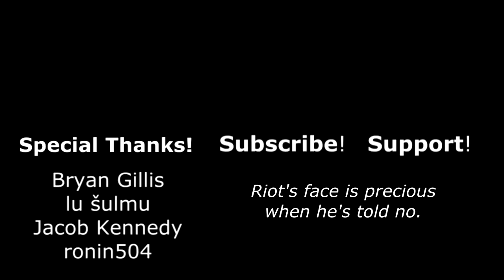A Middle-Aged Man Watches JEM AND THE HOLOGRAMS - Ep61: That Old Houdini Magic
Bloomers.

Join me on Molehill Mountain, a live podcast that streams every Saturday night at 7p PST right here on YouTube!